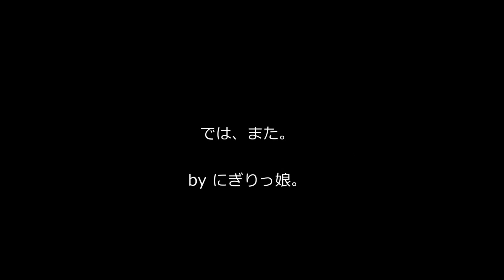【糖質オフ】【親子弁】タンドリーチキンと唐揚げ弁当～How to make today's obento【LunchBox】～224時限目Tandoori chicken 【お弁当】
糖質オフ16日目。
週末からの体重。

土曜日　73.2kg　-0.6kg
日曜日　72.8kg　-0.4kg
月曜日　73.4kg　+0.6kg
今日　　 73.6kg　+0.2kg

金土日と、食べて飲んでしたのに結構体重減。
日曜日は久しぶりに昼も夜も糖質摂りましたので、
昨日今日と体重増加してますが、許容範囲内ですよね♪

朝ごはんと夜ご飯はブログにアップします。
なので、併せてブログもよろしくお願いします＾＾

タンドリーチキン参考レシピ
「週末の作り置きレシピ」

今日2/9のお弁当
（子供用）
・おにぎり、リボンパスタ
・唐揚げ
・カボチャサラダ
・キャロット・ラペ
・プチトマト
・いちご

（大人用）
・タンドリーチキン
・サラダ、アボカド
・ゆで卵
・蒟蒻の麺つゆソテー
・野菜の豚巻き

合計　糖質約20g

Today's obento MENU　/　About Carbohydrate
（for son）
・Rice ball＆Ribbons pasta
・Fried chicken
・Pumpkin salad
・French Carrot Salad（Carottes Rapees）
・Cherry tomato
・Strawberries

（for husband）
・Tandoori chicken
・Salad,Avocado
・Boiled egg
・Saute concluding konjac
・Vegetables wrapped in pork

Total About Carbohydrate 20g

Breakfast and evening rice I will up to the blog.
So, together Thank you also blog ^^

In my blog sidebar there is the translation button.
In the case of smartphones, it is available translation by the WEB version display.